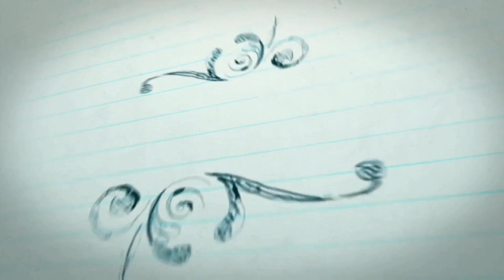Siddhi Idnani hot